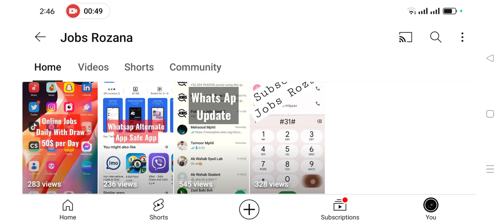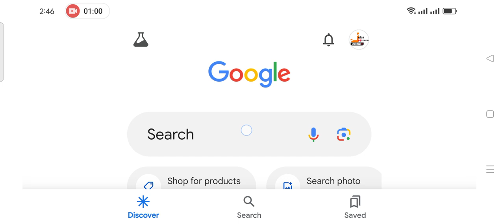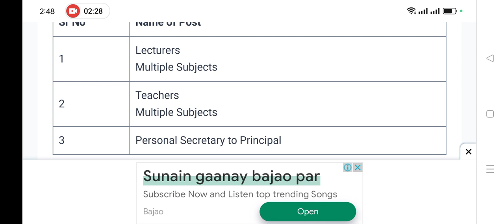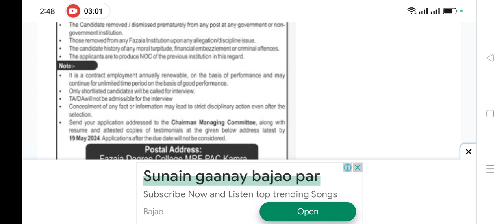Air Force Teaching Jobs 2024 - PAF Latest Teachers Jobs 2024 - Apply Free